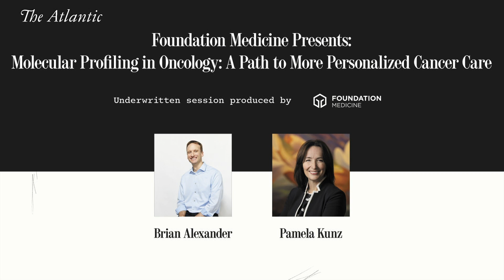Molecular Profiling in Oncology: A Path to More Personalized Cancer Care - People v. Cancer 2022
Previously streamed live at The Atlantic's People v. Cancer 2022 Summit on November 3, 2022.

Dr. Brian Alexander, CEO of Foundation Medicine and Dr. Pamela Kunz, Associate Professor of Medicine, Division Chief of GI Oncology at Smilow Cancer Hospital/Yale Cancer Center discuss their perspectives on molecular profiling in oncology.